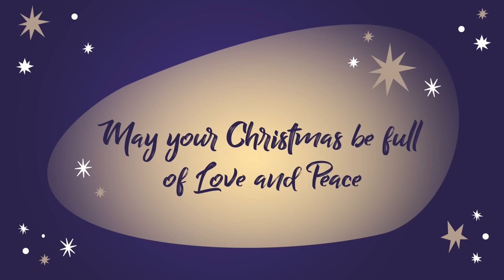Cuquin's Balloons and more learning videos of Cleo and Cuquin | Songs for kids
It's time to learn colors! Come join Cuquin, Tomato and Ghost and open a new present... full of balloons! Learn colors with the help of your favorite cartoons.

Cleo and Cuquín is a fun-filled series about the adventures of Cleo, Cuquín and their siblings. Together they will face minor daily conflicts that they will resolve through play, by playing at being something: gardener, journalist, ship's captain... and at the end of each adventure Cleo will be really happy because she will have discovered something very important: what she wants to be when she grows up. Or at least for that day!

If you enjoyed Paw Patrol, Peppa Pig, Pocoyo, Dora The Explorer...you will love Cleo & Cuquin!

Welcome to Cleo&Cuquin English official channel, were you'll find the best children's songs and educational content for the whole family to enjoy, babies and kids included! 'Familia Telerin' is a brand that has left a deep mark in the collective memory in Spain, México and Latin America. The fondly remembered "Vamos a la cama" (Let's go to bed) started to be broadcasted on Televisa (Canal 2) on a daily basis in the '70s and went on for over a decade. Today, the famous cartoon strip that sent two generations of kids to bed comes back renewed and designed in 3D to be broadcasted on Televisa's Canal 2 and Canal 5.

These were the main reasons that encouraged Anima Kitchent to get on board with this new adventure hand in hand with the Moro family - creators of the "Vamos a la cama" cartoon strip.
Cleo, Cuquin, Pelusin, Maripi, Colitas and Tete sing popular songs for kids in children's educational videos good for having fun and learning.

Original Song:
Lyrics Adaptation: Agustín Mejías, Alejandro Mejías  y Marcos Mejías